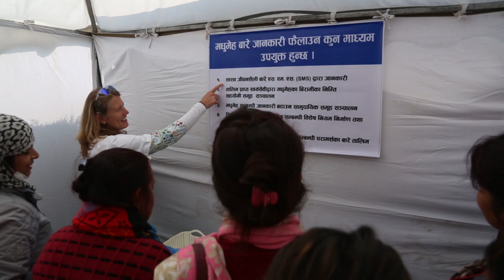WORLD DIABETES DAY FAIR NEPAL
This video depicts the World Diabetes Day celebrated on Wednesday, 14th November 2018 in Nepal with enthusiastic presence of high-level stakeholders, media personnel, health workers, volunteers, among others. . The event was organized by a collaboration of UCL, Herd International, Media for Development, Tribhuvan University Teaching Hospital (TUTH) Dietetics Department, with the support from Priti Rai (Zumba Instructor for the event), and World Diabetes Foundation (WDF). The organisers would like to acknowledge and appreciate the support of volunteers and all others involved behind the scene to make the event a grand success.
Named as ‘WORLD DIABETES DAY FAIR NEPAL,’ it was organized to urge people to learn more about facets of diabetes. Several activities such as diabetes screening and prevention counselling, Photo-Stories, BMI Calculation and Counselling, Diabetes Quiz and Zumba were organized as the part of day-celebration.
HERD International believes that these activities will help contribute to lessen the rise of diabetes in Nepali society, and bring the policy makers and stakeholders at one place with sole agenda of reduction in effects of diabetes.